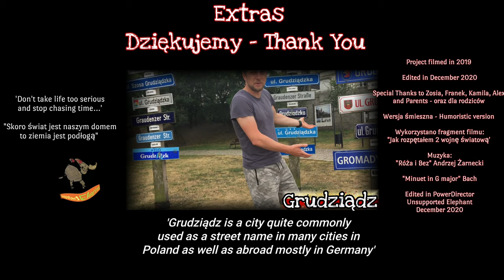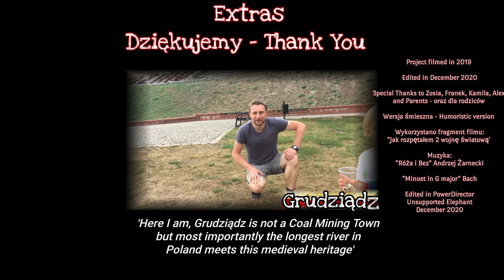Przecież Polska jest tylko jedna | Quick and funny trip to Poland🇵🇱Polska wersja-English subtitles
Our trip to Poland from 2019 to show how amazing is this country in a very unique way !!

Nasz wyjątkowy wyjazd do Polski z roku 2019 gdzie pokazaliśmy Polskę jaką wszyscy znamy i kochamy !!!

Zapraszamy do oglądania, komentowania i udostępniania. Spójrzmy na Polskę na wesoło to może nam też się zrobi wesoło.

Dla mnie Polska jest warta zachodu więc mieszkam na zachodzie, ale nie kraju tylko Europy, gdzie musiałem się dostosować do nowej niekoniecznie lepszej, ale bardzo innej i wymagającej rzeczywistości. Czy żałuję, nie bo życie to życie. Czy tesknię, tak i to bardzo. )))

Fajnie jakby film ten poruszyl tematykę życia Polaków na emigracji i Polska widziana z innej perspektywy. Apelując tym samym do Polaków aby nigdy nie odcinali swoich korzeni, a wręcz przeciwnie, pielęgnowali je i przenosili Polską kulturę i tradycję na swoje dzieci.

Stwierdzenia w filmie są następujące, raczej wesołe i pozytywne bo należy na to popatrzeć z dystansem. Polska to kraj:

`gdzie słońce świeci nad Podkarpackim a autostrady są nowe`
`gdzie w krajobrazie widnieją kopalnie, szczególnie na Śląsku`
`gdzie stadiony są lepsze jak na zachodzie`
`gdzie na wsiach są jeszcze fajne drewniane domy`
`gdzie rzeki są piękne i gdzie można jeszcze na ciągniku jechać`
`gdzie auta blisko jadą za Tobą jak jedziesz przepisowo`
`gdzie lasy są przepiękne a grzyby jadalne`
`gdzie możesz weść na wysoką wieżę i widzieć całe miasta i rzeki`
`gdzie najpiękniejsze w Europie wsie jeszcze są`
`gdzie Kopernik się urodził i gdzie napisał teorię heliocentryczną`
`gdzie zegar słoneczny odmierza czas`
`gdzie flagi Polskie w małych miasteczkach na rynku, są piękne`
`gdzie krowy się pasą na pastwiskach przy drodze`
`gdzie woda jak wino smakuje`

Pewnie najbardziej przykuwa uwagę odniesienie się do tak zwanego `wychodka` - `gdzie jeszcze można iść do wychodka...` - dla mnie to abstrakcja samej rzeczywistości w której słowo `wychodek` nie koniecznie kojarzy się pozytywnie, a może napewno przwrócić wiele wspomnień z dzieciństwa niejednego Polaka.

Unsupported Elephant is a small family video channel to keep a healthy balance in our lives. It is extremely difficult to be 24/7 with three small kids and have very demanding job.

Family lives far away however we are prioritising our children`s needs and yet we must make ends meet from a total scratch. Creativity, positiveness, and good faith are essential to be on the right track.

Never forget where you come from, there will be bad days and lots of frustrations along the way, but inspiration is usually born in difficult times and cost nothing when you pass it over to others. Hope you and your kids will enjoy this short video.

Will always reply to your comments, thank you. More on English version of this video which you can find on our channel or in end screen cards recommendation.